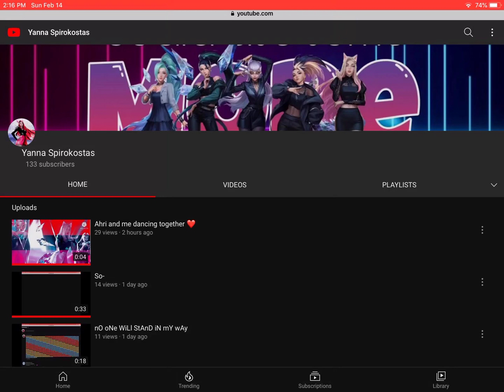Happy Valentines Day Kayla! ❤️❤️❤️❤️❤️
Add a description to make your video easier to discover